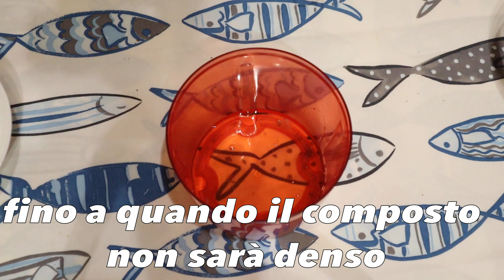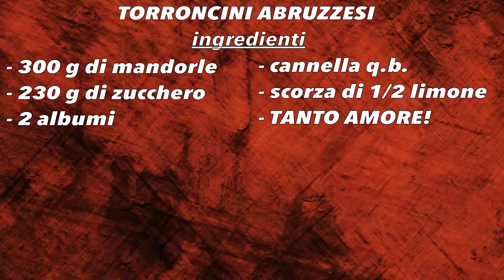TORRONCINI ABRUZZESI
In un vecchio quaderno della nonna abbiamo trovato la ricetta dei TORRONCINI ABRUZZESI, un dolce facile ma delizioso.

Canon EOS M50 + EF-M 15-45mm f/3.5-6.3 IS STM Kit Kit fotocamere SLR 24,1 MP CMOS 6000 x 4000 Pixel Nero

Rode VideoMic Go Microfono Direzionale per Fotocamere DSLR e Videocamere, 100Hz - 16kHz, Jack 3,5 mm, Nero/Antracite

AmazonBasics - Treppiede leggero estensibile fino a 1,52 m, con custodia

ESDDI Faretto a led fotografico, Video Luce, dimmerabile 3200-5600K regolabile, CRI 95, con batteria e caricabatteria, aretto montatura fotocamera, per interni ed esterni